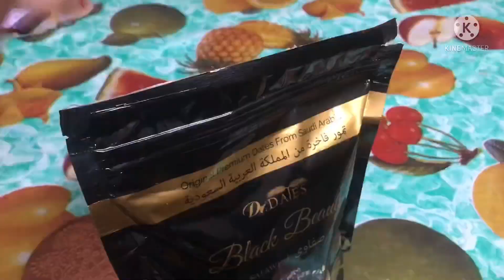அல்ஹம்துலில்லாஹ் எல்லா வேலையும் முடிச்சாச்சு / சஹருடைய வேலைகள் / first suhoor 2022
Ramadan preparation part 1

Ramadan preparation part 2

Ramadan preparation part 3

Ramadan preparation part 4

facebook ID

Instagram Id

I'm on Instagram as annisastime. Install the app to follow my photos and videos.

Hi friends An Nisa's time here